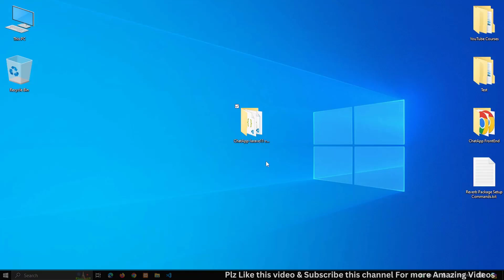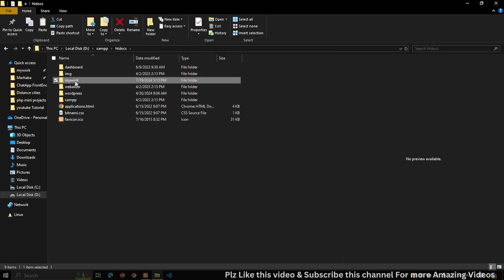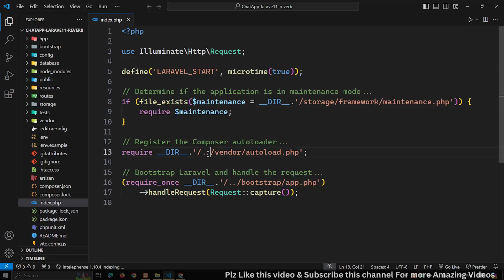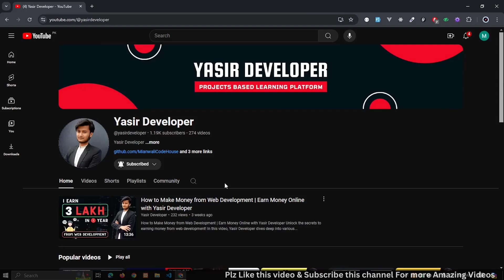How to Run Laravel 11 Project on localhost without using php artisan serve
In this tutorial, we will show you how to run a Laravel 11 project on localhost in Windows 10 without using the php artisan serve command. Learn the steps to configure your development environment to make your Laravel project accessible directly via localhost.

Is tutorial mein, hum aapko batayein ge ke kaise Laravel 11 project ko localhost Windows 10 par bina php artisan serve command ka use kiye run karte hain. Apne development environment ko configure karna seekhein taake aapka Laravel project directly localhost par accessible ho.